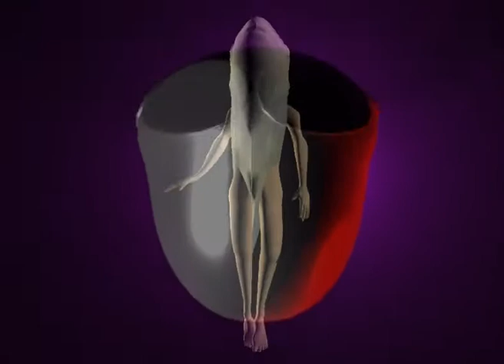Lucy in the Sky with Dali (LSD)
3D animation assignment

 "Dreams are a fulfillment of the unfulfilled and oppressed aspirations in reality. These can not be fulfilled and the repressed desire is mostly related to sex",Sigmund Freud. Dream is a kind of subconscious activity. Because human psychological defense mechanism suppresses people's own wish, the pent-up desire is not directly expressed in the dream in subconscious activities, but appears in the form of distortion through symbolism .

What is my dream?
After I get into so called “collage life”, I find out that almost every have got a boyfriend/ girlfriend. Although I claim that I love to be alone, but it is hard to not feel lonely, when I see those couples, and I become more desire to have a girlfriend day by day. Maybe it is not “love”, but just basic instinct of sexual desire. So this animation is about the desire. Surreal is the realest.

Levels of dream(conscious):
At the beginning, the "fishman" finds out himself at a brightness place (preconscious). As the story develop, the fishman follows the rabbit and goes deeper and deeper into the subconscious. The color of environment change to more dark and creepy, and those symbols of desire become more pure.

Loop:
At the end, audience will find out the end is same as the beginning. This is a infinity loop of dream. People who are trapped inside can’t get out from the dream or get out from desire, just like the concept of “Infernal hell” in Buddhism. So this is kind of a nightmare.